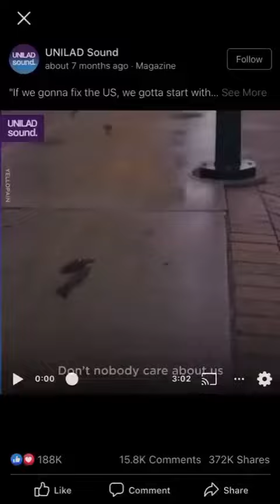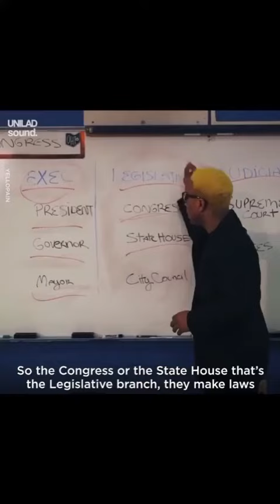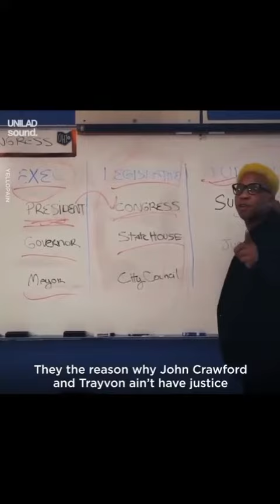Vote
Change it up @yellopain Repost @jermainedupri